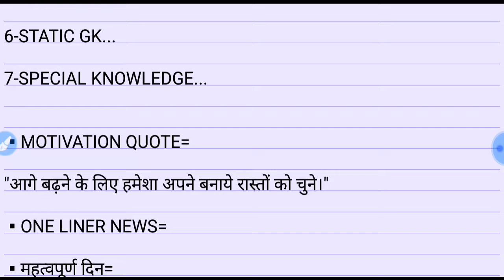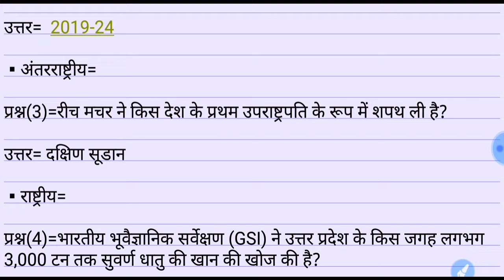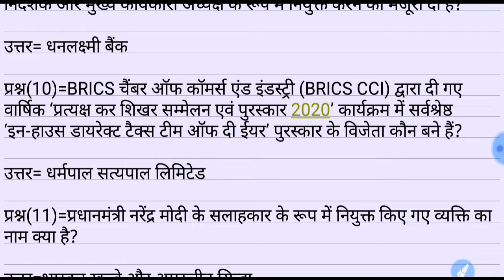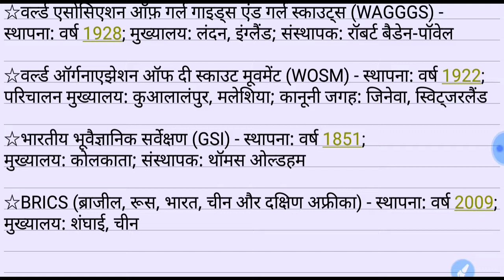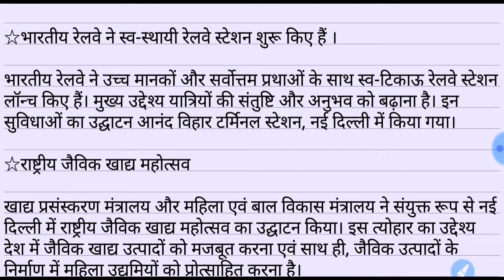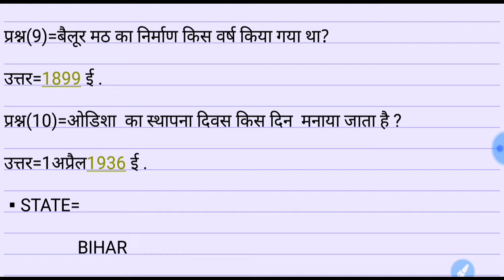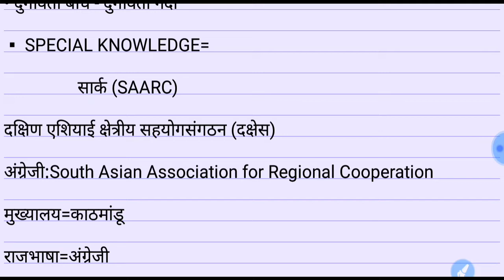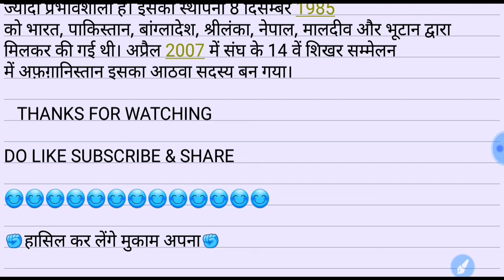24 FEB 2020|IMPORTANT CURRENT AFFAIRS WITH STATIC GK|FOR ALL ONE DAY EXAM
24 FEB  2020|IMPORTANT CURRENT AFFAIRS WITH STATIC GK|FOR ALL ONE DAY EXAM|

Hello aspirants,
 aaj ke is important current affairs ke video mein aapko one liner current news detail current news and exam oriented 10 most important questions and answers dekhne ko Milenge and special knowledge main saarc ko discuss Karenge and static GK Mein Bihar state se sambandhit Sabhi static GK ko discuss Karenge to aapko video pura watch karna hai aur like bhi kar dena hai aur share bhi karna hai ok..

UPSI,UPP,UPSSSC,NTPC,SSC(10+2),SSC(MTS),UPTET etc.